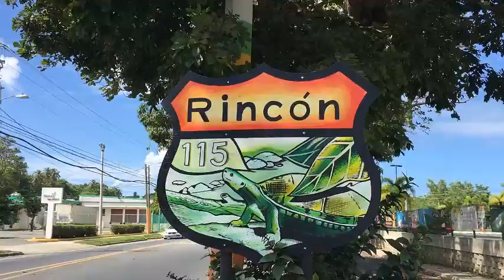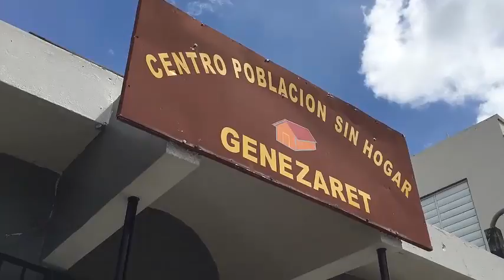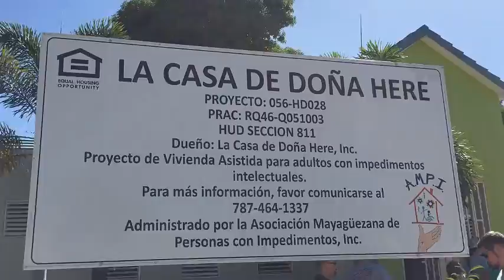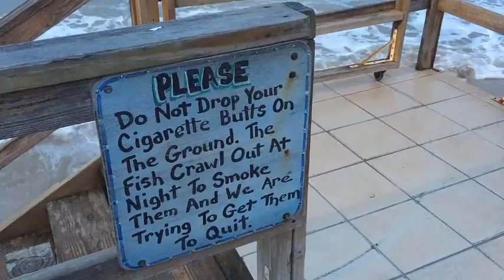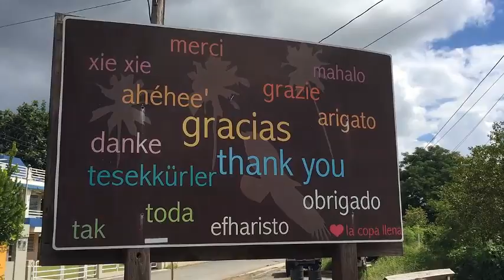TORTtalks: VLOG: Episode 12: Puerto Rico Mission Trip!